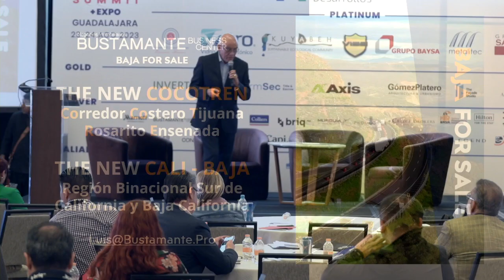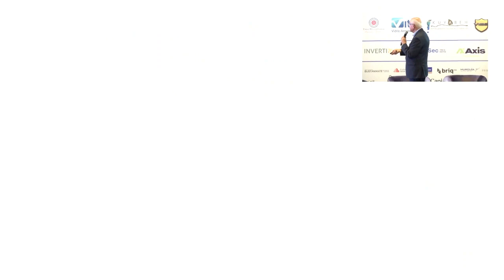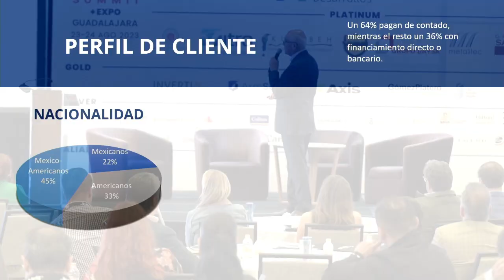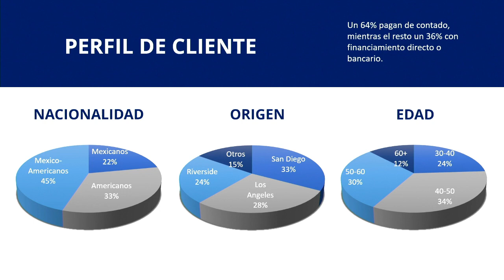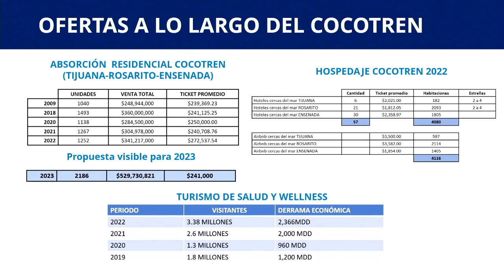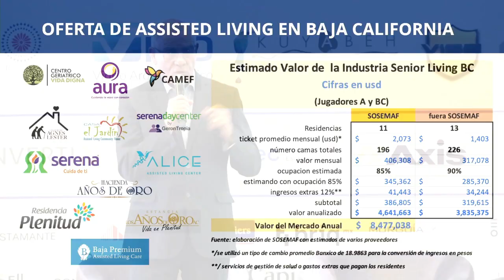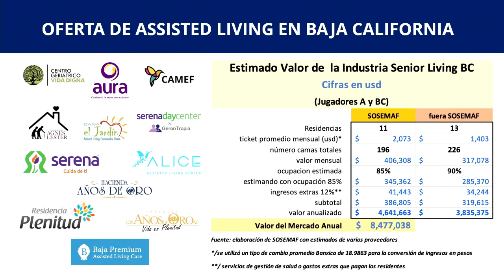REBS Guadalajara | Promotor de Inversiones para el Corredor Costero: Tijuana, Rosarito y Ensenada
REBS Guadalajara + Expo 2023

REBSummit tiene el objetivo de brindar a los inversionistas inmobiliarios una visión clara y enriquecedora sobre las tendencias emergentes que están transformando el mercado inmobiliario en Guadalajara.

ELEVATOR PITCH:
Promotor de Inversiones para el Corredor Costero: Tijuana, Rosarito y Ensenada

Luis Bustamante
Director General
Bustamante Business Center